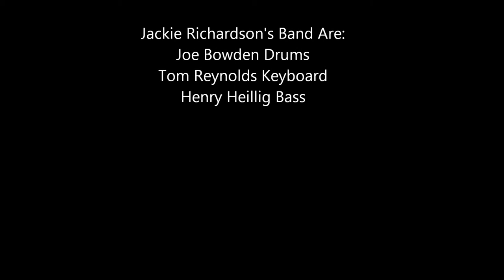Jackie Richardson performs " Meet Me With Your Black Drawers On" at the Newmarket Jazz Festival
Jackie Richardson performs "Meet Me With Your Black Drawers On" written by Jeannie and Jimmy Cheatham